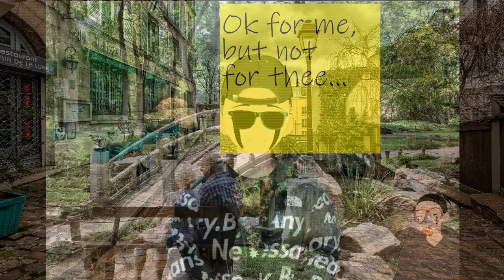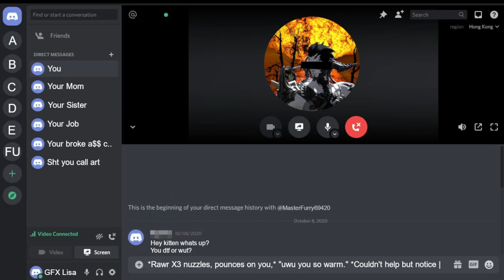Meme Builds for Male VTubers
This clearly joking video describes four stereotypical "builds" for male vtubers, loosely based on observed trends around the "community."

Credits:
Meme British Accent voice

Pixabay
Most of the backgrounds and assets

MyInstants.com
Discord sound effects

My Setup:
Recording - Streamlabs
VRoid Studio - Free Model
VSeeFace - Model Animation
IPhone 14 - Model Tracking
Image Editing/Model Asset Creation - GIMP
Video Editing/Effects - DaVinci Resolve Studio

I did all the edits